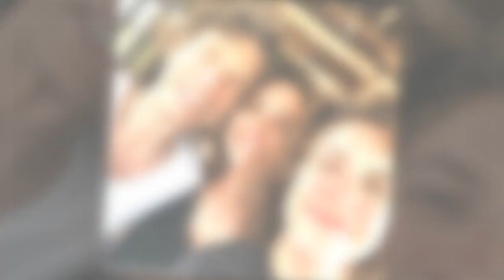Mick Jagger poses for a photograph with son Lucas during low-key day out together 220773